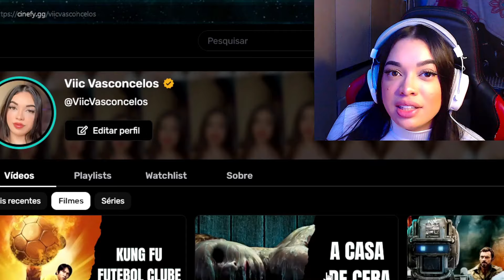Blxck - Radiante (Apolo) | [REACT]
🟡 CINEFY 🟡

LIVE

INFORMAÇÕES

  Links importantes!

CRÉDITOS

00:00 - Cinefy
00:34 - React